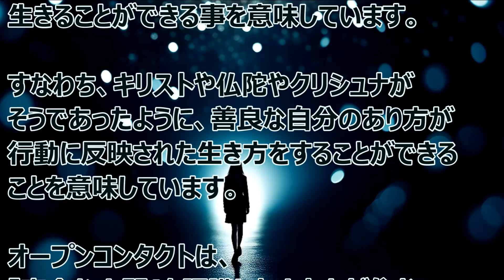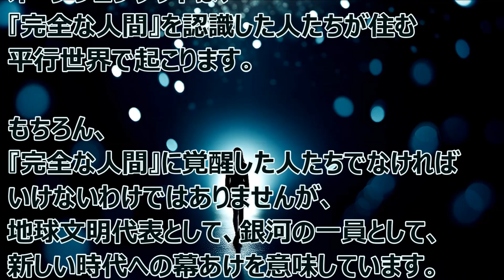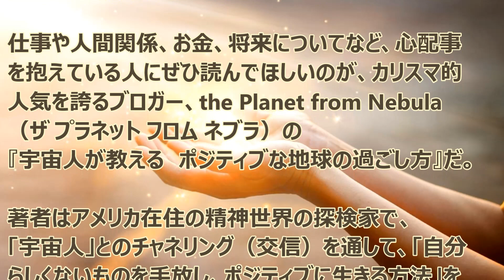バシャール：完全な人間へ